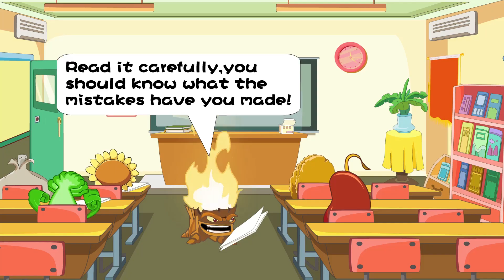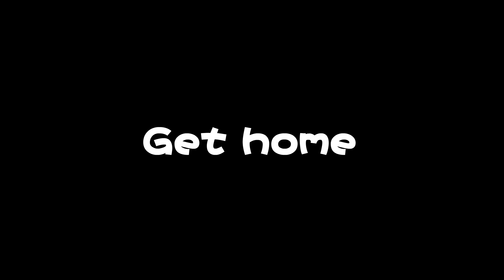Plants vs. Zombies Animation : Grow in good conditions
After the exam, the teacher told Wall-nut`s dad to help him grow in good conditions! So what the conditions will his father prepare for him? Let`s see the animation.